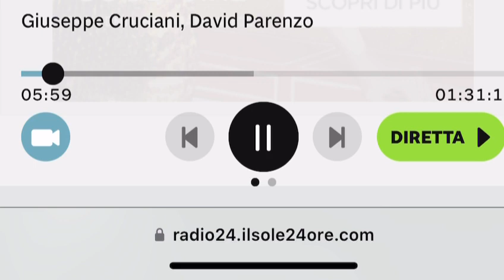Radio 24 Giuseppe Cruciani 7-12-2022